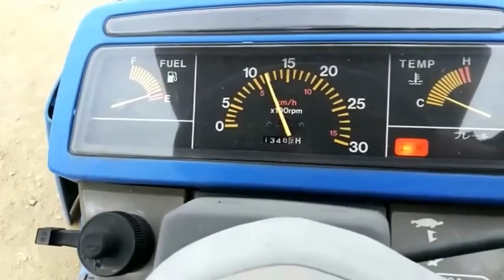Японский минитрактор ISEKI SIAL223 - тестирование трактора.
японский мини трактор Iseki Sial 223 в хорошем состоянии , без пробега по России.
Двигатель Iseki , три цилиндра, мощность 22 л.с. с гидроусилителем руля.
Коробка скоростей механическая с делителем , блокировка дифференциала ,
Навеска универсальная трехточечная (сцепное устройство) ,гидравлический угол наклона фрезы (гидроцилиндр горизонтального наклона) функция копирования горизонта, функция запоминания горизонта фрезой , быстроразъёмный механизм фрезы. ВОМ универсальный на 6 шлицев
реверс оборотов фрезы.
оснастим любым навесным оборудованием.
отправка в регионы .
Доставка транспортной компанией в любой город.
Склад и стоянка компании "Kotamoto" находиться по адресу:

Россия, Дальний Восток, Приморский край,

г.Спасск-Дальний, ул.Хабаровская 2 (на трассе м-60 Владивосток-Хабаровск)

Наши телефоны:

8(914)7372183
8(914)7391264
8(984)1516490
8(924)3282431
skype: kotamotosan